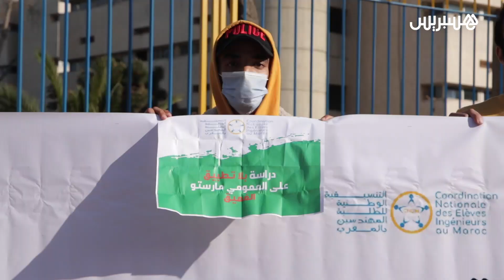التعليم عن بعد لا يعوض الحضوري.. الطلبة المهندسون يطالبون بفتح الداخليات وباستئناف التعليم الحضوري